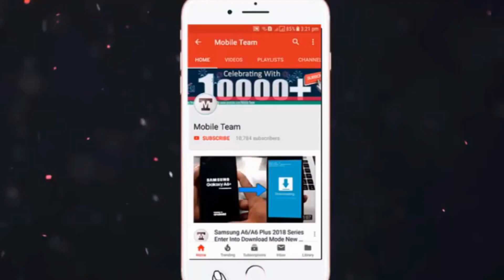Bloating (اپھارہ) Homoeopathic Best Treatment By Dr Asad Naqvi